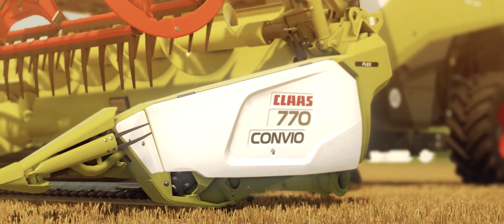Claas Lexion 6900 MY23 | Wheat Harvest - FS22 Cinematic Film Video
Claas Lexion Model Year 2023 + Claas Convio Flex 770.

- Support me creating an UppBeat account, it's free!